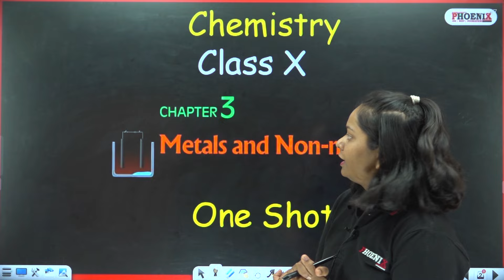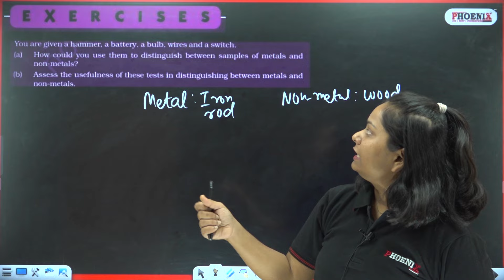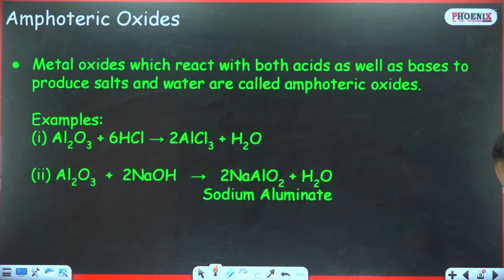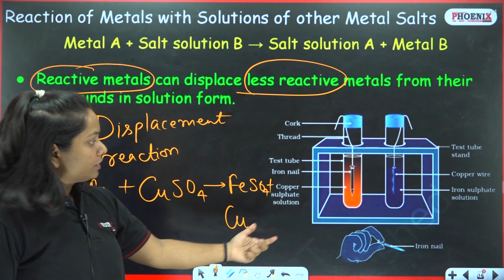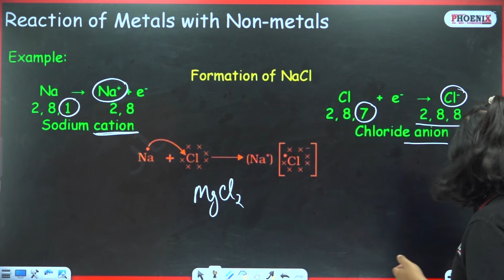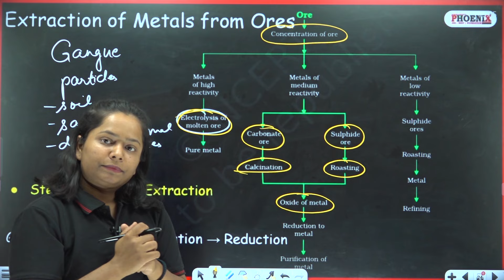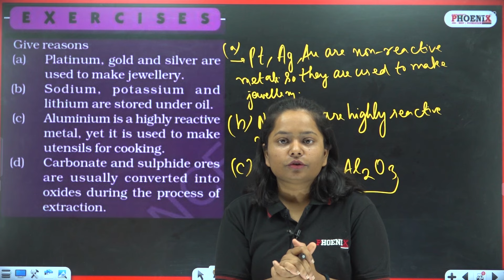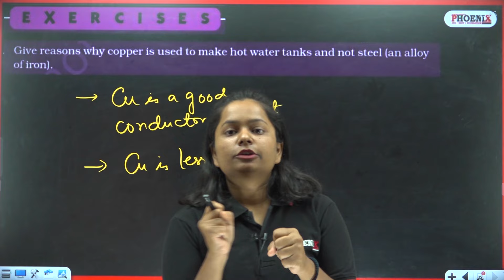STD 10TH EM || SCIENCE || CH 3 || METAL'S AND NONMETAL'S || ONE SHOT || BY SM MAM || PHOENIX EDU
STD 10TH EM || SCIENCE || CH 3 || METAL'S AND NONMETAL'S || ONE SHOT || BY SV MAM || PHOENIX EDU